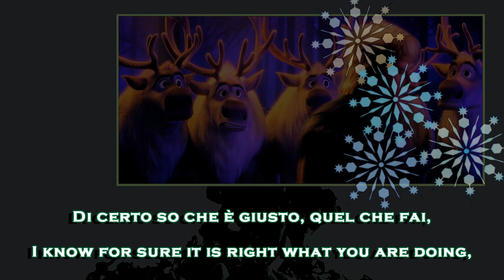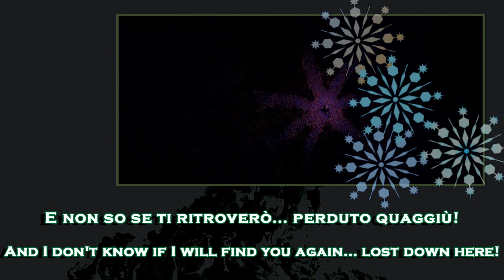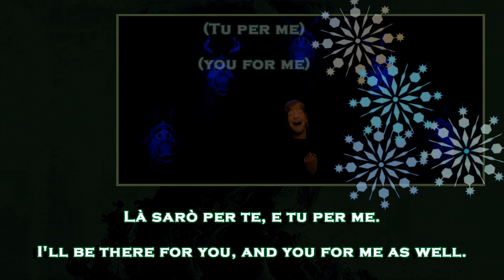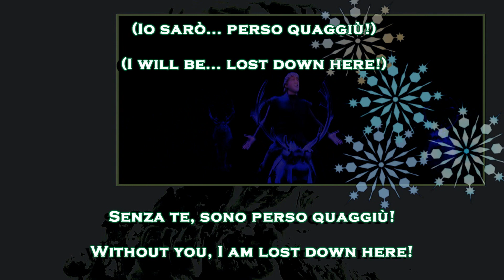Frozen 2 - Lost In The Woods (Italian) Subs and Trans - Frozen 2 - Perso Quaggiù (ITA)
Yep... thanks youtube... I had to change AGAIN! It was blocked worldwide!

Why do I always fall in love with these songs, which people don't like or skip, in cartoons?
Though the big songs are translated, let's give a honor to this one... I KNOW it is sooo cringe and sooo "stupid", though I LOVE IT!
And I didn't know that Paolo De Santis could sing sooo well!!

This is the translation, boy so soooooo... erm... got it, please!

Krstoff - Paolo De Santis (Speaking and Singing)
well known to have played Altair in the famous game "Assassin's Creed" - first one. He is mostly know for Videogame roles! But he dubbed in many other movies, animes, etc. GO!